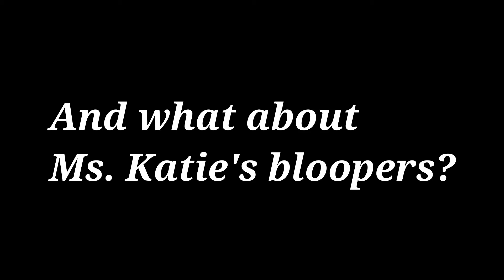Broadway Everyday Star Theater's Broadway Musical Review 2019 Bloopers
Here is the Broadway Everyday Star Theater's Broadway Musical Review Interview Bloopers.